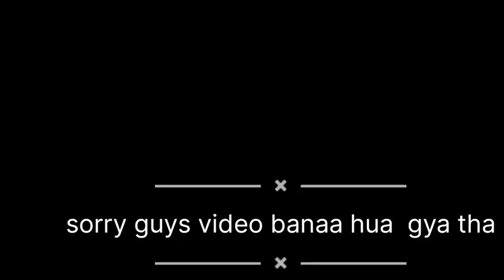gym ka video aaega a jao dosto dekh lo 👓❣🤟